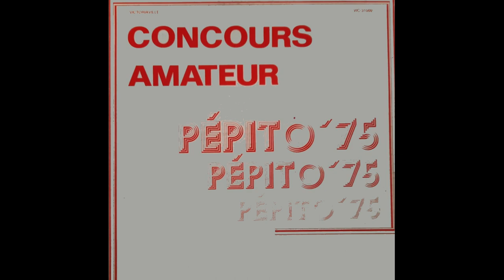La famille Dessureault - Thème amateur Pépito - album : Consours amateur Pépito '75 Victoriaville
La famille Dessureault
Thème amateur Pépito
album :  Consours amateur Pépito '75
Victoriaville